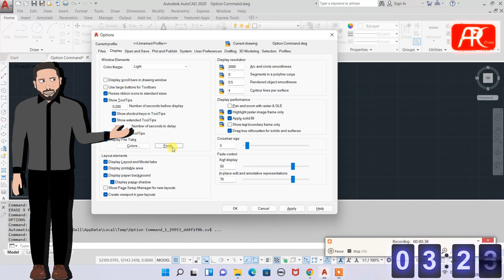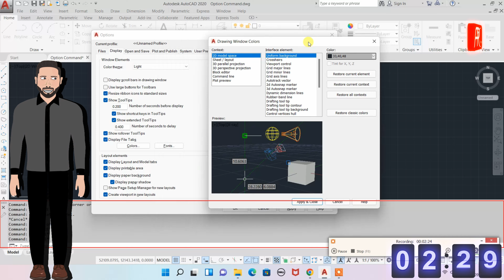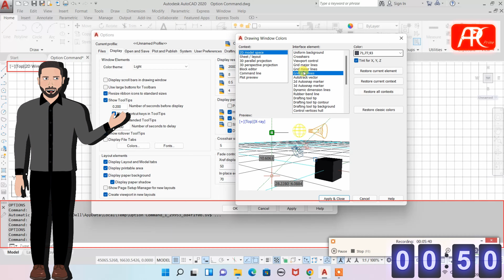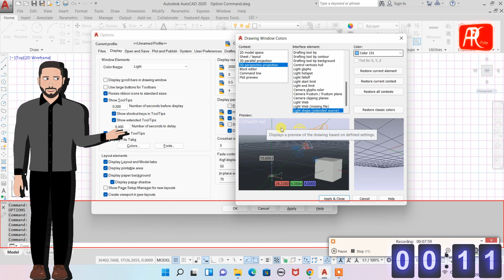l AutoCAD 2D ll AutoCAD Option Command Dialog Box Explained in Hindi Part-3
AutoCAD Option Command Dialog Box Explained in Hindi Part-3

⏱️TIMECODES⏱️
00:05 Intro
00:17 Subject
01:09 Command Line Window Font
03:44 Drawing Window Colors
03:49 Thanks For Watch This Video